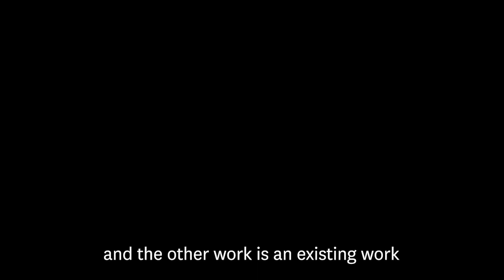A/Part To/Gather: "Prelude" and "RED/THE FORCE" by Dwight Rhoden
Learn more about Artist in Residence Dwight Rhoden and his works "Prelude" and "RED/THE FORCE," which will be presented April 26-29, 2021 as part of A/Part To/Gather: Spring 2021.

A/Part To/Gather: Spring 2021 is an online dance festival featuring presentations of student and faculty choreography, student dance films and projects, and more. Visit kaufman.usc.edu/a-part-to-gather-spring-2021 for more information and to RSVP.